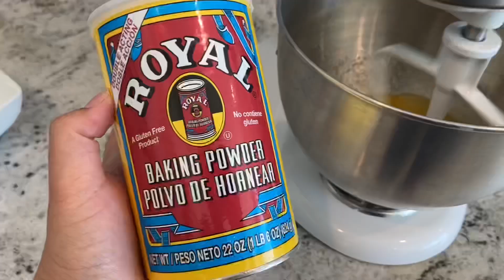Semita de piña postre salvadoreño 🇸🇻